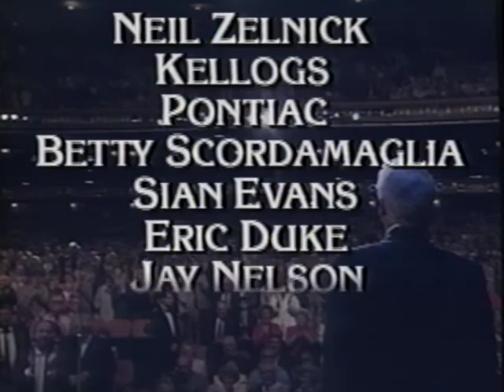Victor Borge: Then and Now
Special Edition
Standup, Skits, Sketches, and Clips
1995

The Reader's Digest Association, Inc.